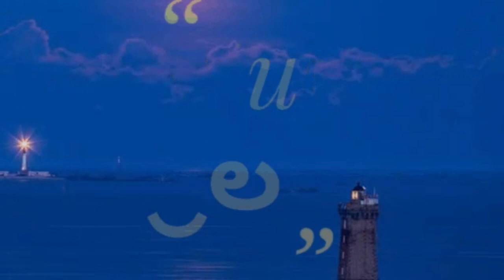Palakova with curdled milk recipe in telugu / curdled -sweet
Palakova with curdled milk recipe in telugu / curdled -sweet  -palakova with sweet recipe
Palakova-curdledmilk#naturalsrilatha#